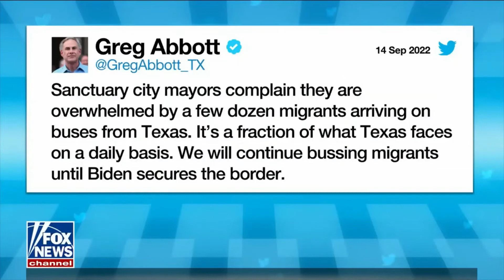DeSantis and Abbott Bus Illegal Migrants to Blue Cities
Governor Greg Abbott of Texas has been transporting illegal immigrants to New York and now Governor Ron DeSantis of Florida is transporting them to Martha's Vineyard.